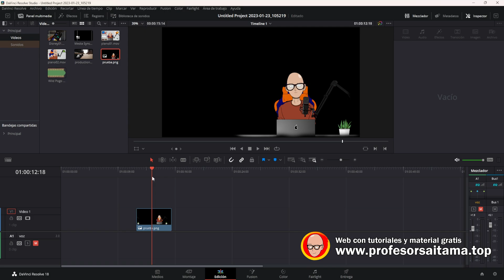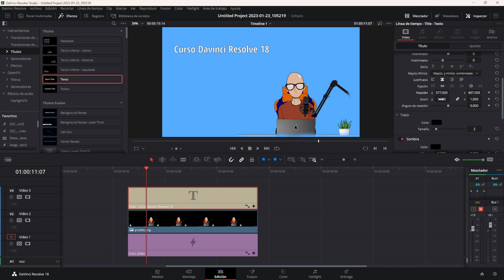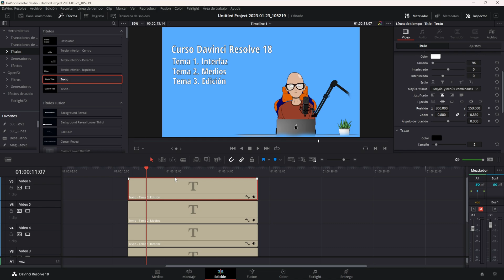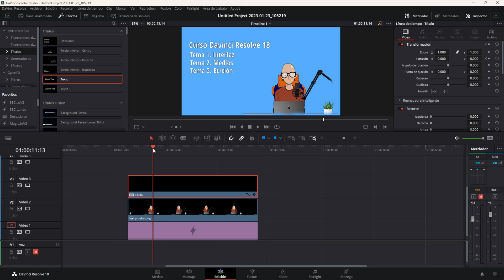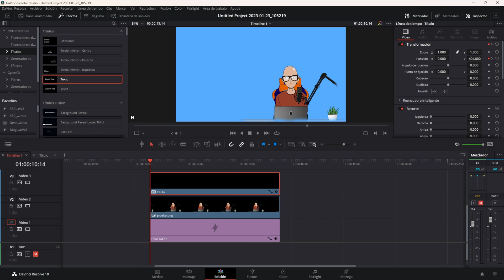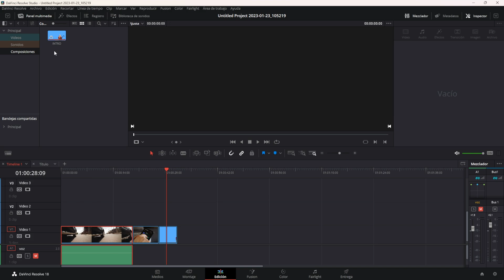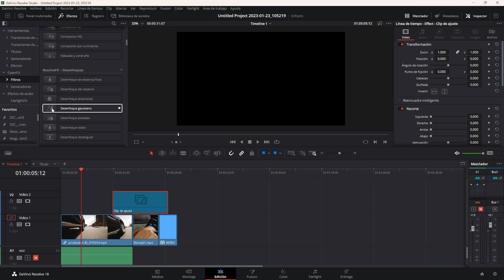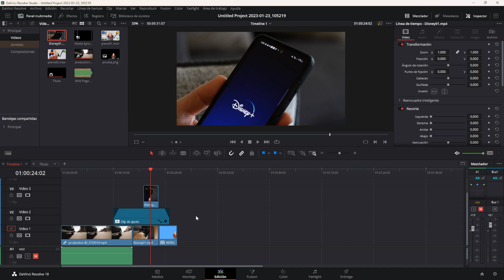Davinci Resolve CLIPS Compuestos y CAPAS de Ajuste | Curso Davinci Resolve Español Tema 03 CAP 19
😲 ¡Utiliza los Clips Compuestos para editar MEJOR en Davinci!

¿No tienes ni idea de lo que son los clips compuestos o capas de ajuste? Estas dos herramientas son muy útiles para organizar el proyecto en el momento de editar, además que podremos reutilizar composiciones en otros vídeos que tengas que editar, con lo que ganaremos muchísima velocidad para crear series de vídeos.